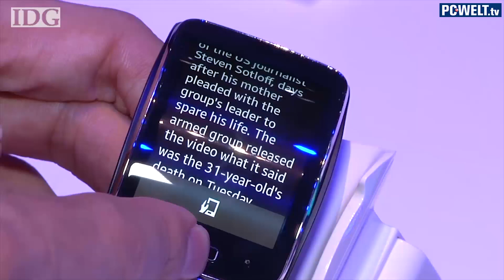Samsung Gear S - erster Eindruck - IFA 2014 | deutsch / german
Samsung hat im Rahmen der IFA die Smartwatch Gear S vorgestellt. Sie besitzt ein leicht gebogenes und damit besser an den Arm angepasstes 2-Zoll Display. Statt auf die speziell für Wearables angepasste Android-Version Android Wear läuft die Gear S unter Samsungs selbstentwickeltem mobilen Betriebssystem Tizen. Und im Gegensatz zu den bisher erschienenen Smartwatches von Samsung lässt sich die Gear S dank des integrierten Mobilfunkmoduls mit Nano-SIM-Einschub unabhängig von einem Smartphone nutzen. Viele weitere Infos zu Gear S gibt's in diesem Video.